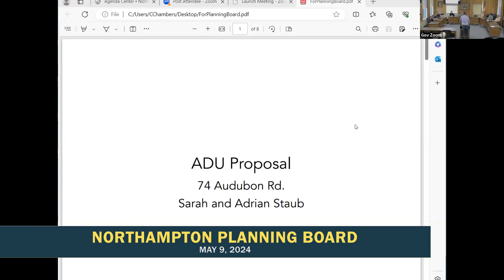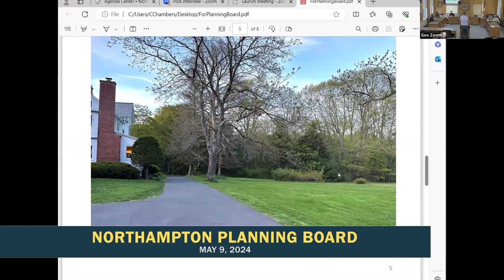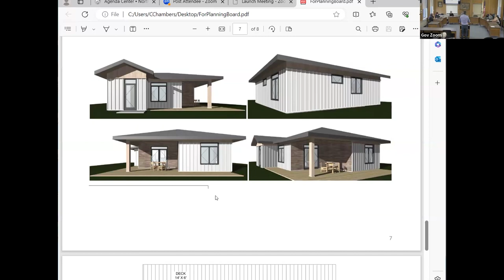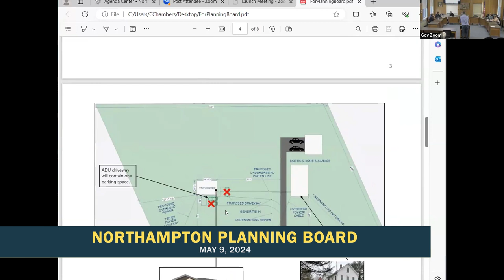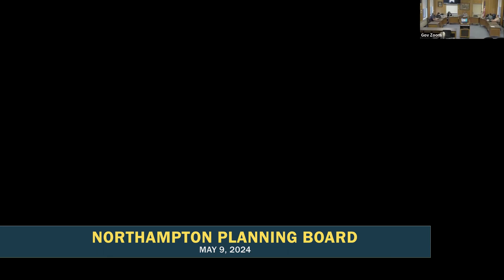Northampton Planning Board 5/9/24